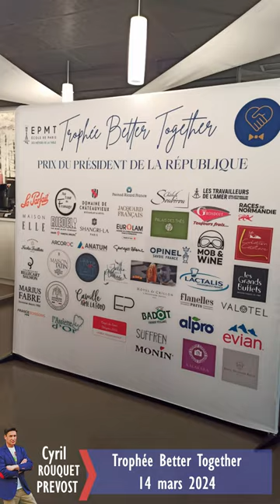Le Trophée Better Together┃Contenu édité par Cyril Prévost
Le 14 mars 2024 s'est déroulé à l'EMPT le premier Trophée de l'Association Better Together. Cette association, fondée par Nicole JOUFFRET durant le 2ème confinement,  a pour mission d'apporter un soutien psychologique et éducatif aux étudiants et apprentis en hôtellerie-restauration qui ont traversé des périodes d'isolement et d'apprentissage discontinu. Depuis sa création en février 2021, l'association rassemble plus de 270 membres.

Le concours Better Together est un concours qui regroupe les professionnel(le)s de l’hôtellerie et de la restauration avec des apprenant(e)s pour s’affronter dans leurs domaines respectifs. L’objectif est de valoriser la profession et les cursus d’apprentissages des étudiant(e)s, d'allier les produits de l’agriculture française en rapport avec la restauration, de permettre une visibilité nationale et pour finir de sensibiliser le public aux produits et labels de qualité.

Mais il s'agit, comme l'ont rappelé Nicole Jouffret et Frederic Jaunault, président du Jury, d'un concours basé sur le principe du mentorat. Plus que la qualité des plats servis (même si celle-ci entre en ligne de compte) c'est surtout la relation entre filleul(le) et parrain et marraine qui fera la différence. On ne peut pas réussir sans une référence, rappelle Ismaël Menault, directeur général de l'EPMT - École de Paris des Métiers de la Table, partenaire et accueillant les épreuves. Un filleul, Martin, filleul de stéphane GUENAUD, premier argentier et maître d'hôtel du palais de l'Elysée, témoigne de l'importance de ce mentorat comme aide et soutien. Des valeurs que Murielle Bourreau, déléguée spéciale à l'artisanat et à la gastronomie auprès de Valérie Pécresse pour la Région Île-de-France, est ravie de retrouver via ce concours, valeurs partagée par larégion, et fière de retrouver 2 établissements franciliens dans le concours ouvert à tous les établissements de France.

6 équipes constituées de deux élèves, deux professionnels et un(e) professeur(e) coach, se sont affrontées sur plusieurs manches.

Au final, c'est l'équipe de Sucy en Brie, le Lycée Hotelier Montaleau qui monte sur la première marche, à la grande joie de Anne Hélène Moussion, professeure référente, des élèves Johan CRESPIN & Yohann BRAGANCA et de des professionnels : Romain Bergaud & Luc TEYRANT.